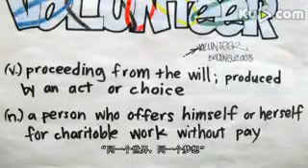[Ku6 Original]李喜宝-Mandarin Star-LiXiBao in Beijing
Explore the Chinese traditional culture .